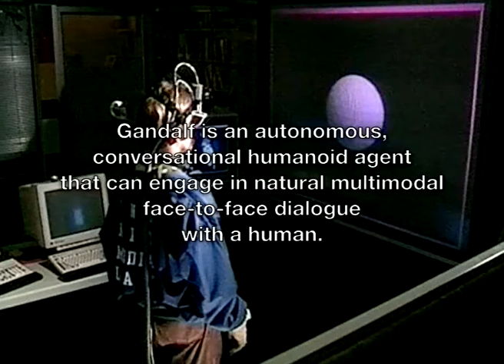Gandalf, MIT Media Lab, 1996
Gandalf was Kris Thorisson's 1996 Ph.D. thesis titled "Communicative Humanoids: A Computational Model of Psycho-Social Dialogue Skills", developed in the Advanced Human Interface Group (1992-5) and the Gesture and Narrative Language Group (1995-6) at the M.I.T. Media Lab.

Several people lent a hand in the programming, including Joshua Beers (body tracking), Hannes H. Vilhjalmsson (Gandalf's hand), Erin Panttaja (pitch tracking), and Steven Levis, Roland Paul, Nimrod War- shawsky & Calvin Yuen (Gandalf's face). Gandalf was developed in the Ymir cognitive architecture framework, which later evolved into the Constructionist Design Methodology (Thorisson et al. 2004) which has been used to develop dialogue skills for the Honda ASIMO robot (Ng-Thow-Hing et al. 2008, 2009).

Thórisson, K. R. (1999). A Mind Model for Multimodal Communicative Creatures and Humanoids. International Journal of Applied Artificial Intelligence, 13(4-5): 449-486.
Thórisson, K. R., H. Benko, A. Arnold, D. Abramov, S. Maskey, A. Vaseekaran (2004). Constructionist Design Methodology for Interactive Intelligences. A.I. Magazine, 25(4): 77-90. Menlo Park, CA: American Association for Artificial Intelligence.
Ng-Thow-Hing, V., K. R. Thórisson, R. K. Sarvadevabhatla, J. Wormer, T. List (2009). The Cognitive Map architecture for facilitating human-robot interaction in humanoid robots. IEEE Robotics & Automation, March, 16(1):55-66.